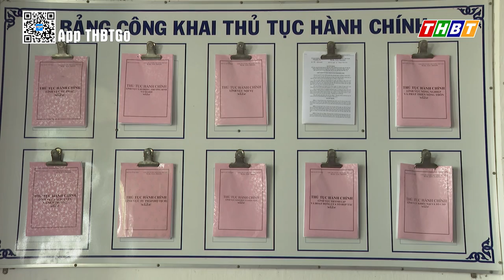TĂNG CƯỜNG XÂY DỰNG CHÍNH QUYỀN CƠ SỞ VỮNG MẠNH